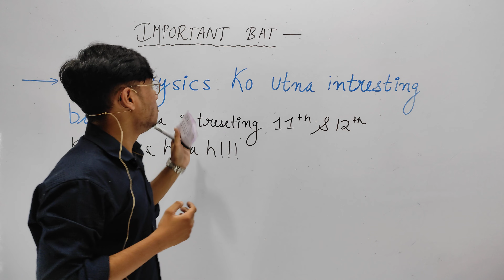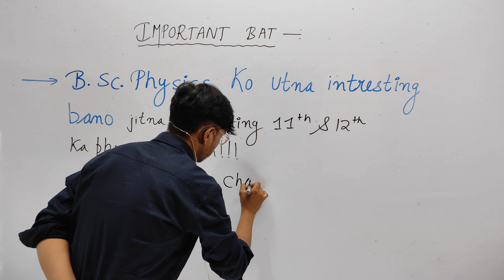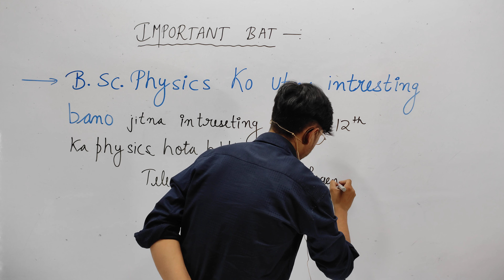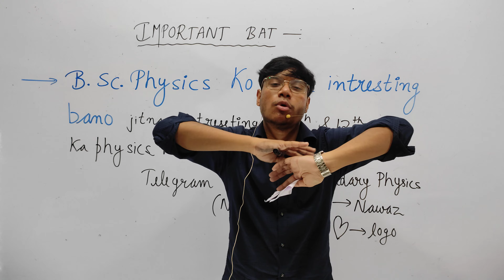BSc Physics important discussion / Legendary Physics - Nawaz